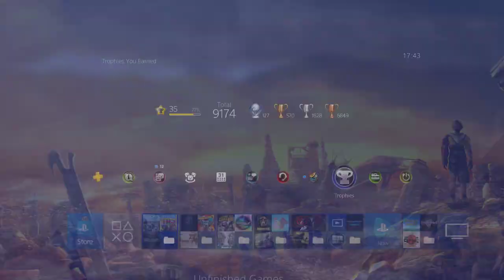The Platinum Project | One Piece World Seekers